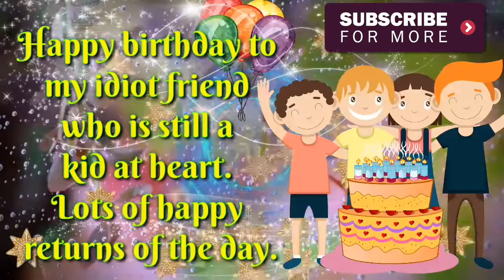Happy birthday || birthday status || birthday wishes || birthday quotes || 2018